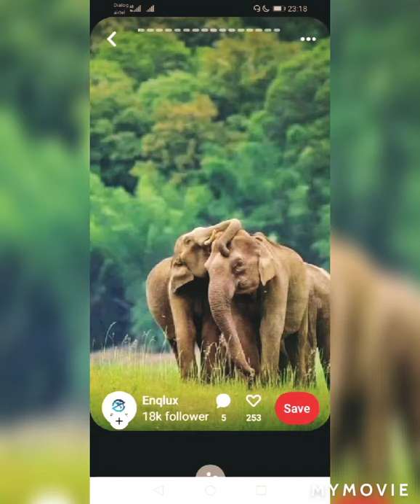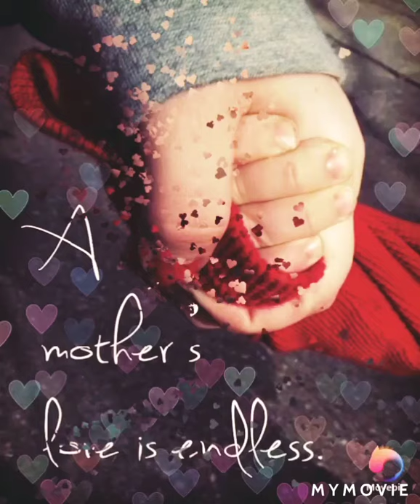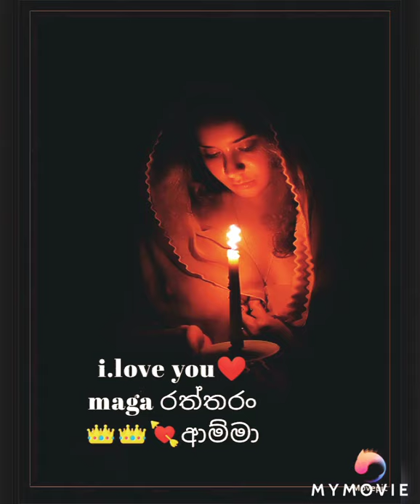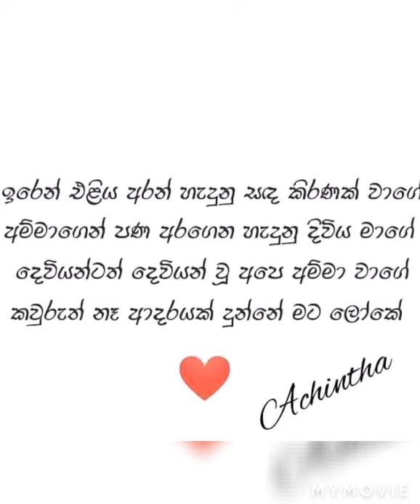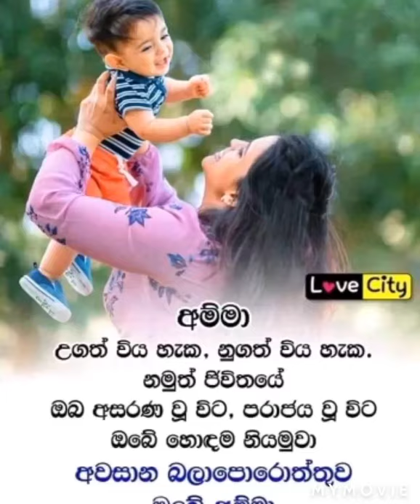Amma cover song 💕❤️❤️❤️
Kiyala  wadak ne ahla balnna 🤣🤣🤣💕💕💕💕💕